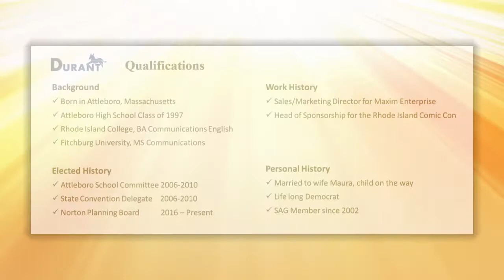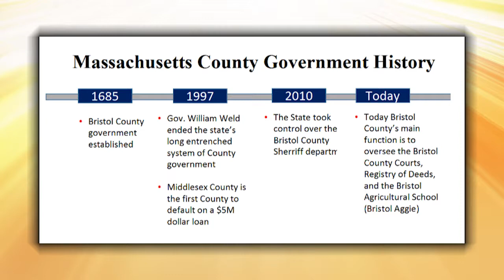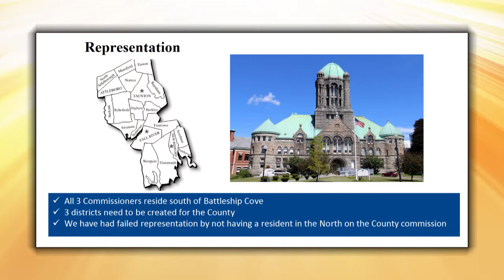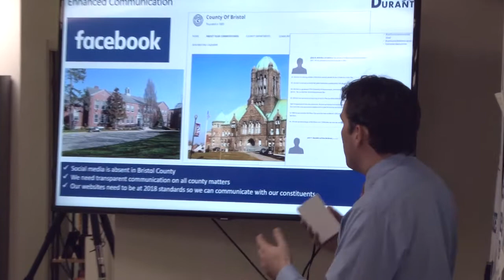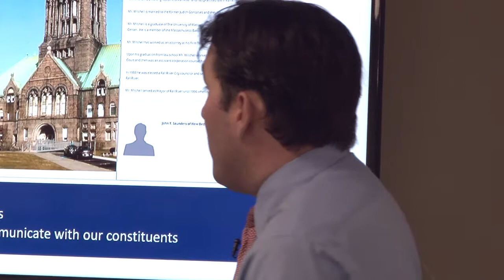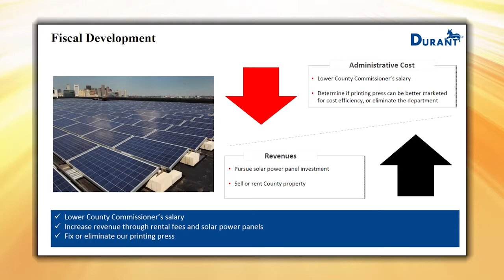Frank Durant Visits New Bedford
Frank Durant is a Democrat running for Bristol County Commissioner in Massachusetts.

The primary will be held Sept 4, 2018.